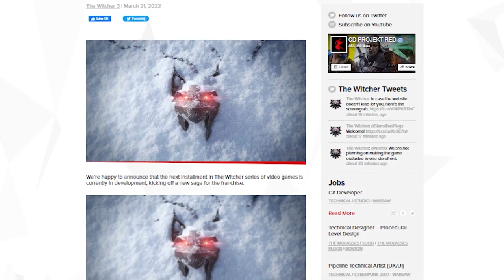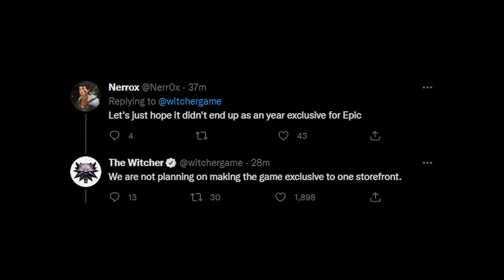The Witcher 4™ Official Teaser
Witcher 4 is real. It is here.